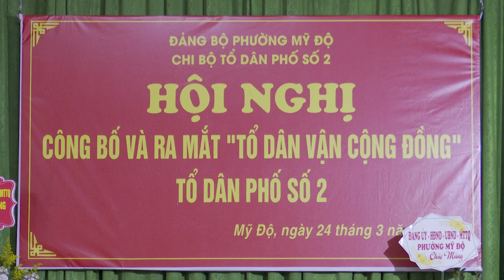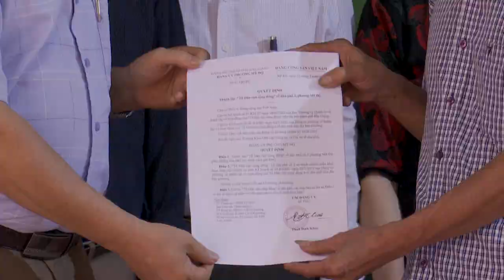MỸ ĐỘ RA MẮT TỔ DÂN VẬN CỘNG ĐỒNG TDP 2